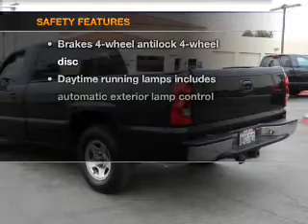2004 Chevrolet Silverado 1500 Regular Cab - Carlsbad CA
Year: 2004
Make: Chevrolet
Model: Silverado 1500 Regular Cab
Trim: Pickup 2D 8 ft
Engine: 8 cylinder 4.8 Liter
Transmission:
Color: Dark Gray
Mileage: 130047
Address:
5555 Car Country Dr.